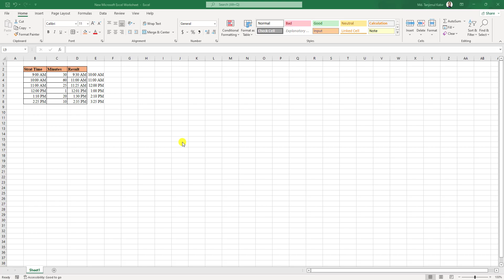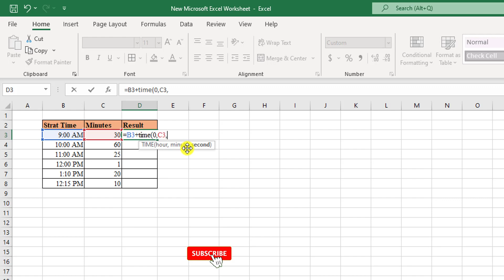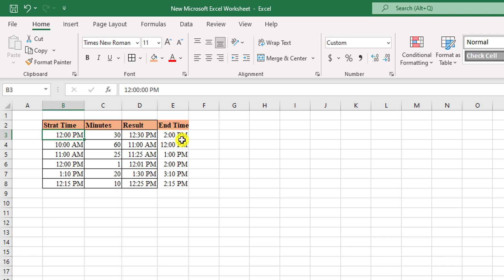Adding Hours in Excel | Calculating Sum of Time in Excel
In This Video Tutorial, We Will show you how to apply Excel Time Function to add hours to time, to add minutes to time, and to add seconds to time | Microsoft Excel Hidden tips and Tricks Tutorial. We will also discuss how to use the time function. After Watching This Video, you will Be an Expert in calculating time in Excel 2007, 2010, 2013, 2016, 2019, and 2021 with The Help of Rayhan Tanjim.

এম এস এক্সেলে সময় যোগ  করা সম্পর্কিত ভিডিওটি দেখার জন্য আপনাকে ধন্যবাদ।